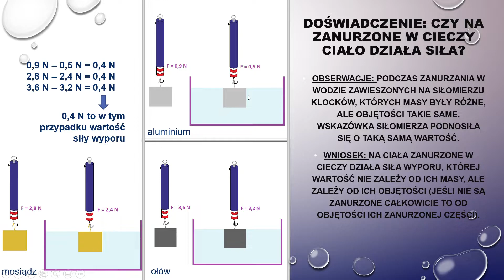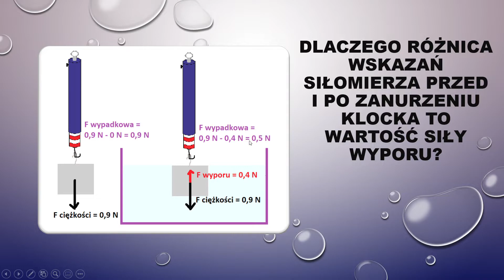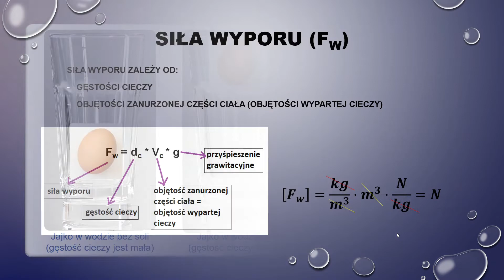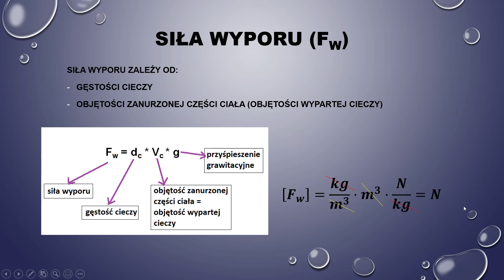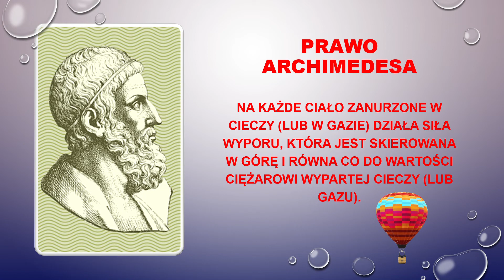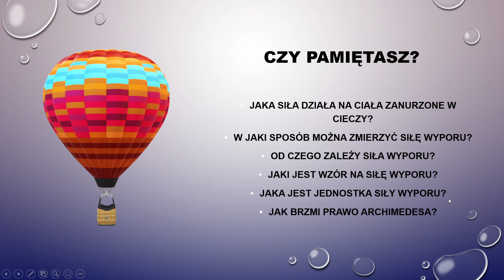Prawo Archimedesa, siła wyporu (fizyka, szkoła podstawowa)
@lekcje_online Zapraszam klasę 7 na lekcję fizyki pt.: "Prawo Archimedesa, siła wyporu".